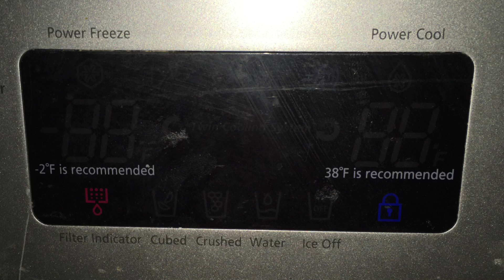It’s A Red Light Filter!!!!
Sound Effect:
-Plotagon; Rage Chord
-WARNING! Alarm Sound